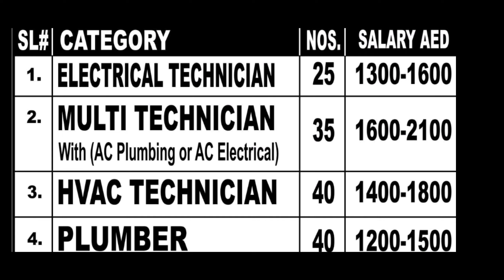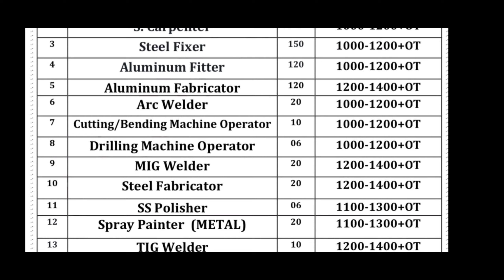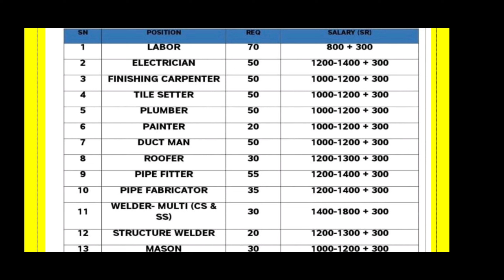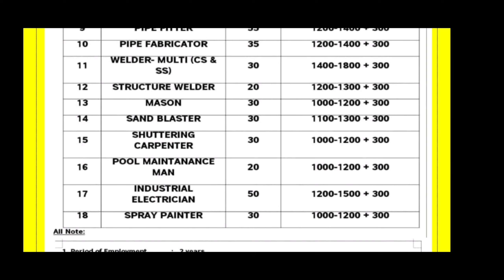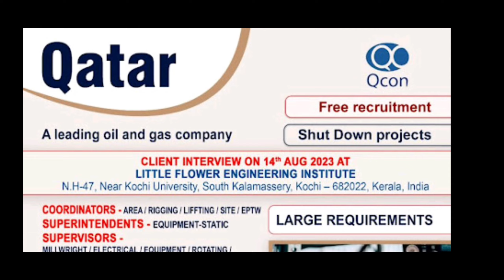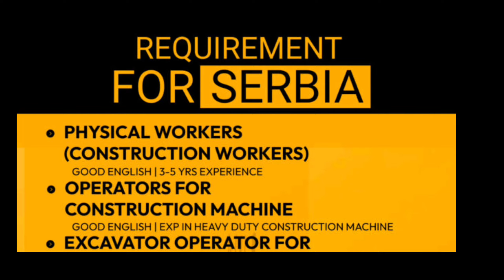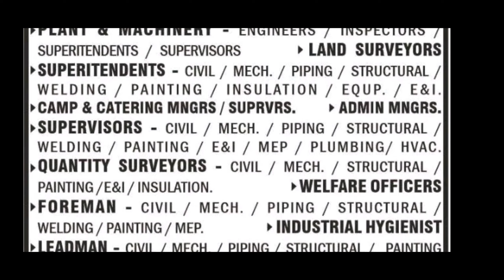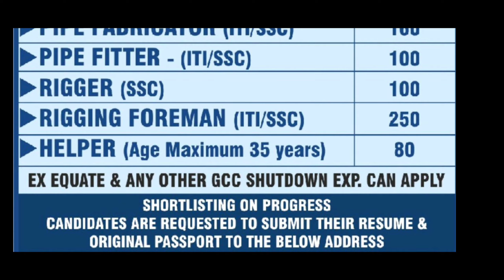Croatia 🇸🇰 Europe🇪🇺gulf job vacancy,Dubai 🇶🇦Qatar🇰🇼Saudi 🇸🇦 Kuwait🇦🇪gulf jobs,Mumbai Delhi gulf jobs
Romaniajobs Romaniajobs2023
gulfjobtoday gulf new jobs vacancy
Qatarjobsvacancy freevisa

आप सभी दोस्तों से निवेदन हैं की ऑफिस पर जाकर सही से जांच कर के ही पासपोर्ट लगाएं ! धन्यवाद 🙏

मै  सही रास्ता बताता हू। मै गल्फ जॉब किया हूं अभी गल्फ में हुं। और गल्फ के जानकारी देता हूं।thanks 🙏